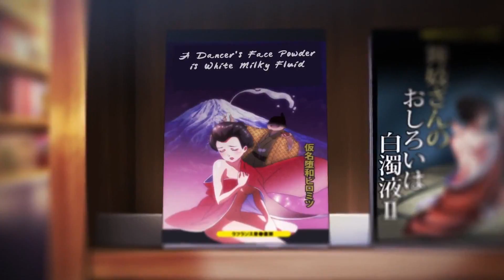Best of Seitokai Yakuindomo Episode 3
The best scene of Seitokai Yakuindomo Episode 3!

Genres: Comedy Ecchi School Slice_of_Life

The best scenes of Seitokai Yakuindomo Episode 1 with english sub.